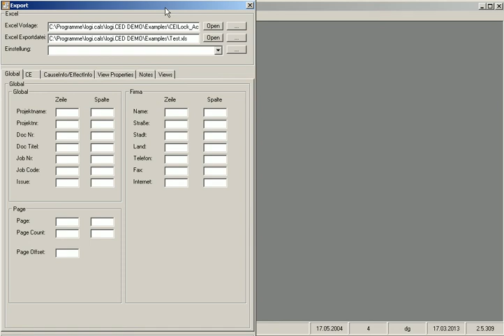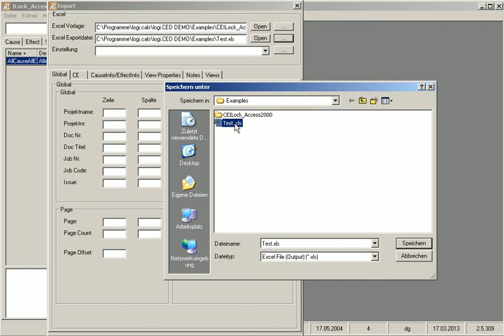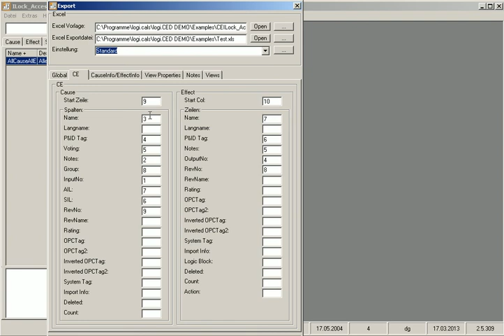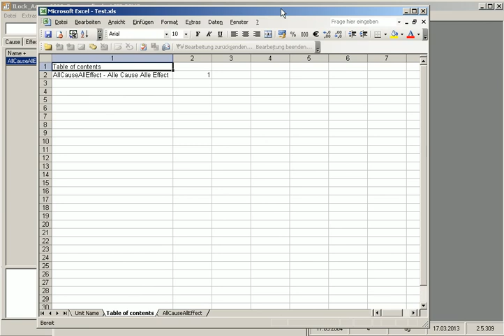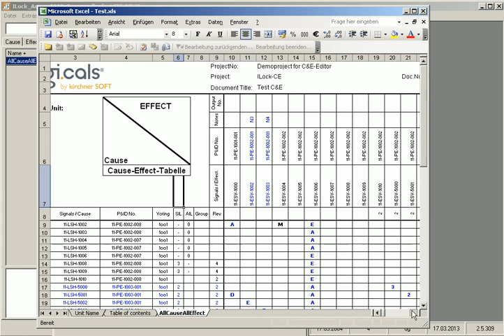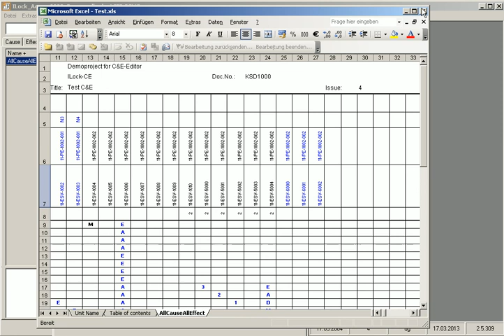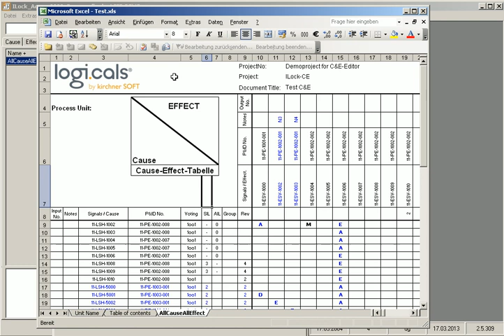CED_FirstInfo_ExcelExport